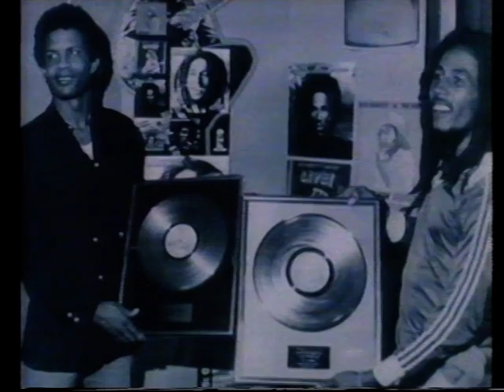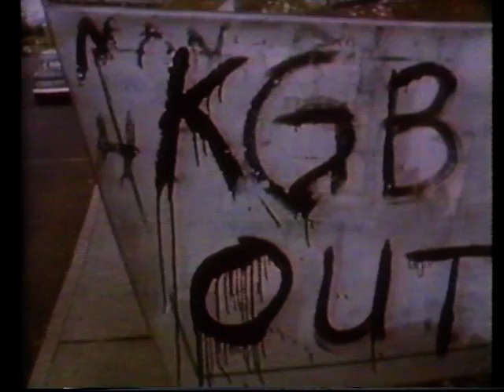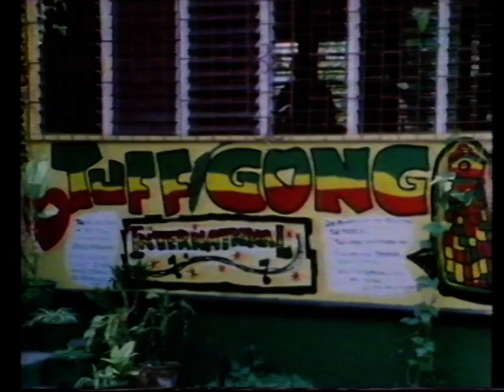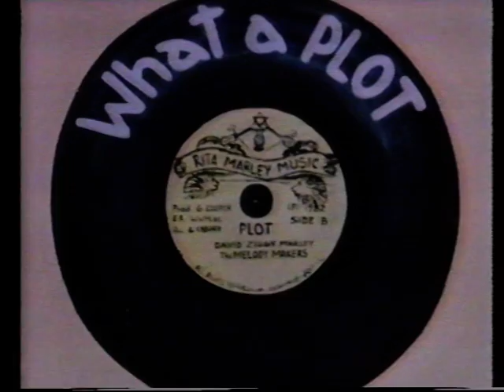Robert Nesta Marley ~ 1945 - 1981 (Pt.1/2)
Documentary on the life of Bob Marley.
Featuring Don Taylor, Edward Seaga, Michael Manly,
Neville Garrick, Marcia Griffiths, Rita Marley, and Tommy Cowan.
Includes short excerpts of live concert footage from London's Rainbow Theatre (UK);
(Bob Marley & The Wailers played four consecutive nights; 1st - 4th June 1977)
Rebel Music (3 O'Clock Roadblock), and Get Up Stand Up.

"Bob Marley was a Rastaman, Humanitarian,
who shared his thoughts on life through his words and music.
Bob remained noble throughout his life, and like many of us,
longed to see the day of unification for ALL of 'mankind'.
The wrong in the greed of want, ought be overcome by the
righteous need of sharing true love and life.
Yes!
That every man and woman be judged according to their works,
whether they be good, or evil. Yet judge not, unless you be judged.
There is no love or peace in the world without respect for one another as people.
How can we have Peace in the World without Justice?
Bob Marley will live forever in the hearts and minds of people worldwide,
regardless of their race, class, colour, creed, or religion.
Like the true son Bob was... He will shine on eternally."

Raspect.
Ites!
brotherwhitelion

(Bob Marley & The Wailers-Get Up Stand Up (Live at The Rainbow): 8:43,
audio visual content administered by UMG.)